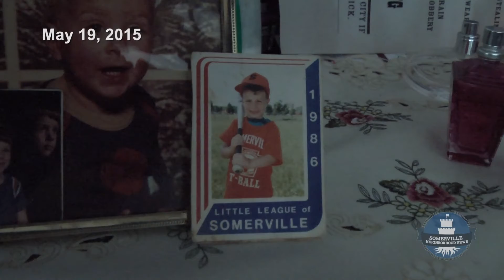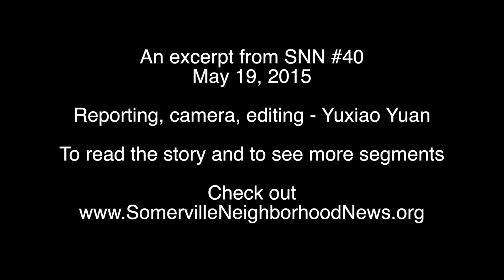Heroin Epidemic: Victims and Survivors Speak Out - SNN #40 - 5/19/15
Somerville, MA, May 19, 2015 – Heroin and opioid overdoses and arrests are on the rise. Learn more and meet some survivors in this segment from SNN #40, the 2nd of a series of reports.